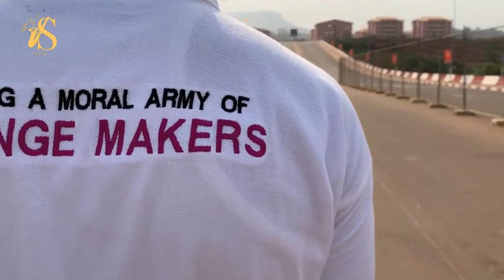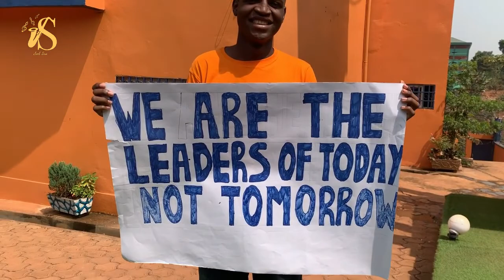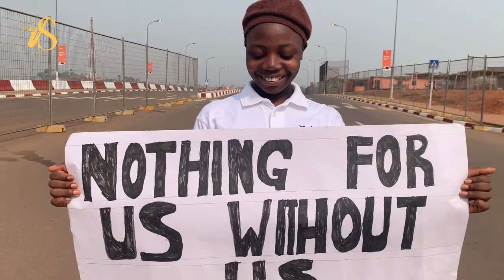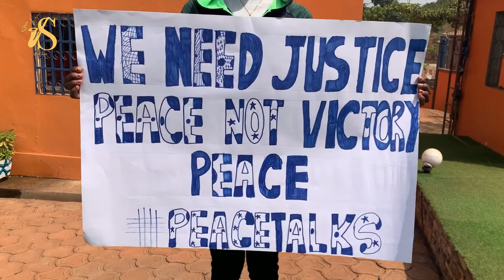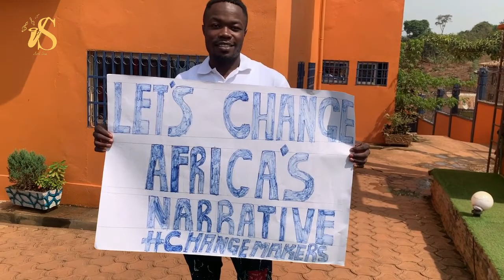We are the World | Saxophone Cover | Joel Sax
The Youth Day Celebration in Cameroon which is usually observed on the  11th of February by children and youths from the country’s 10 regions, has as theme for 2022 "Youths and Voluntary participation in the major challenges of Cameroon". This commemoration emphasizes this new generation’s ability and commitment to contribute to the creation of a prosperous and stable tomorrow. Here are some young people who are members of YOLETO (Youths; Leaders of Today), proclaiming that we are the ones to make a brighter  Day for Cameroon.
You can always reach out:
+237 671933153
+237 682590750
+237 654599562